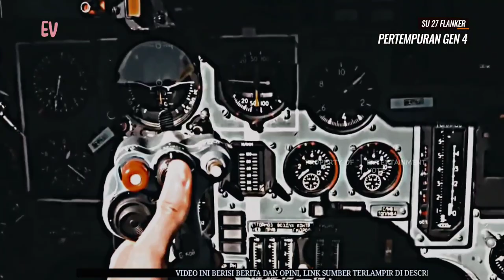Pertempuran Pesawat Tempur Generasi 4, SU 27 Flanker VS F 14 Tomcat